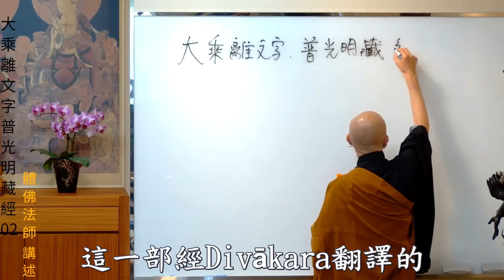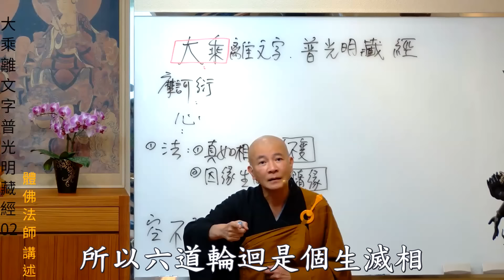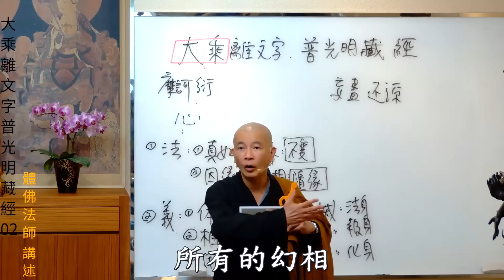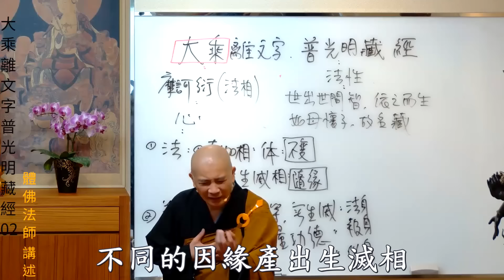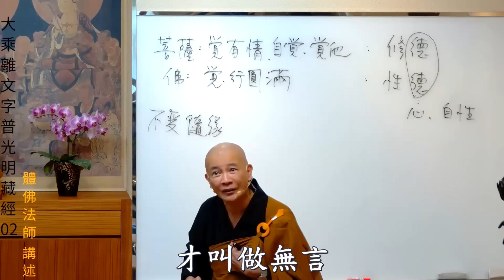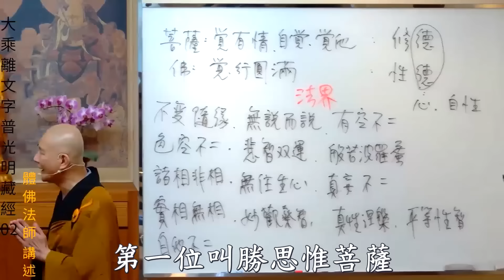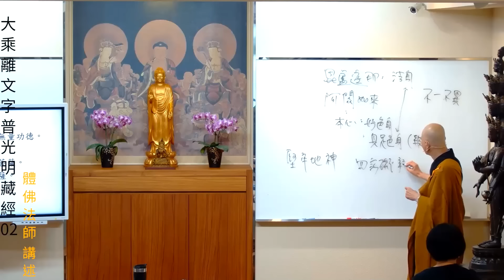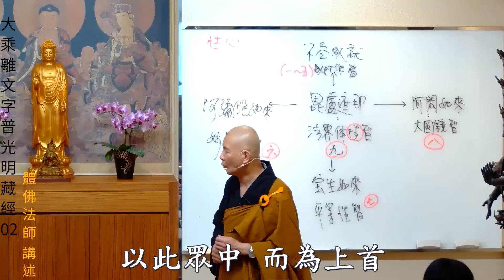賢首禪苑 體佛法師 大乘離文字普光明藏經 02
生也混混 死也茫茫 不知從來 更論何去
驀然回首 庸人自擾 豈來生死 我本常在
憶念佛恩 不捨眾生 捻花微笑 直指一心
感念師恩 領吾入門 頭足捨報 不及言謝
大開法源 塵宙一通 祝願有緣 皆悉成就
我佛慈悲 阿彌陀佛